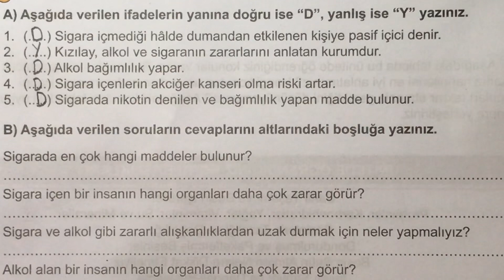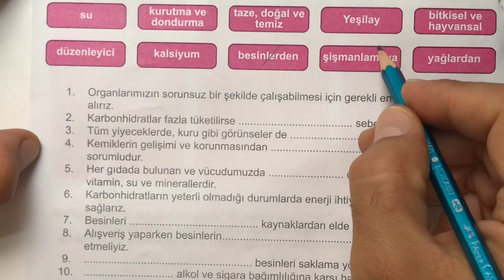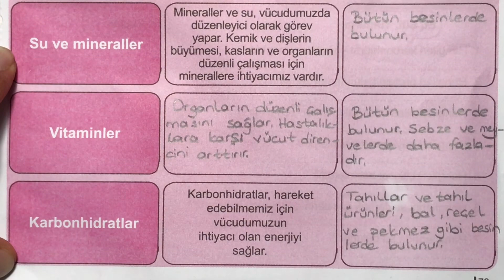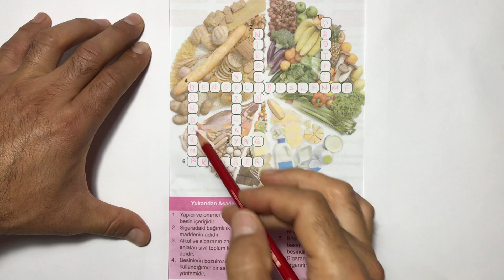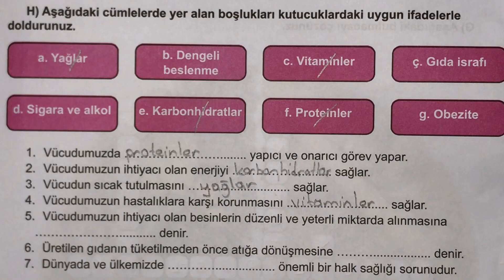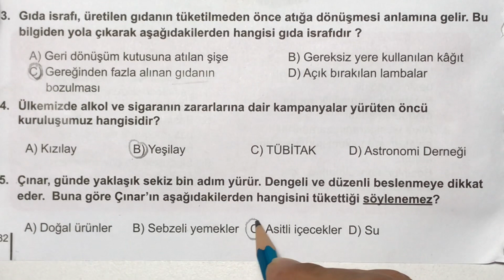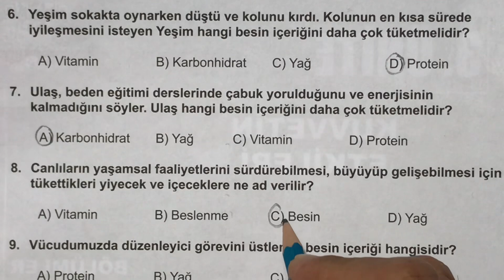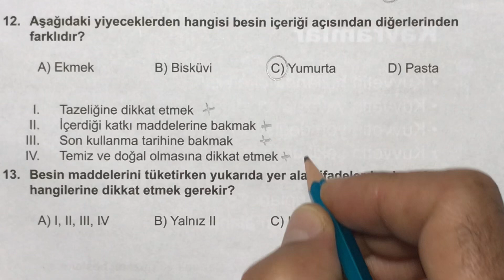4.SINIF FEN BİLİMLERİ. 2.ÜNİTE DEĞERLENDİRME. DERS KİTABI SY.78-79-80-81-82-83'ÜN ÇÖZÜMLERİ.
MEB KAZANIMLARINA UYGUN KOLAY VE ANLAŞILIR KONU ANLATIMI:)